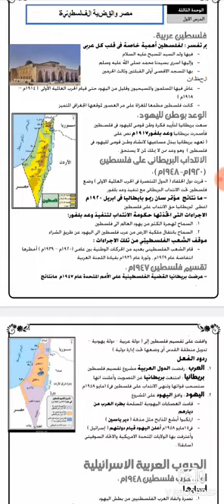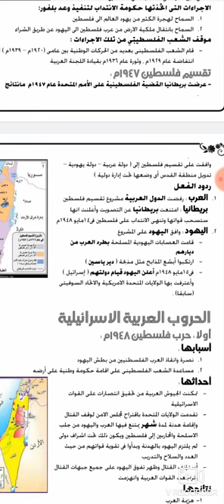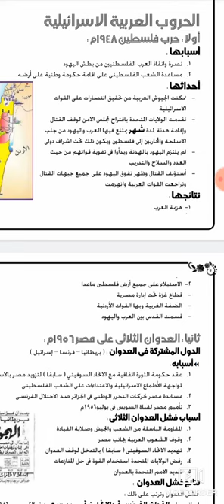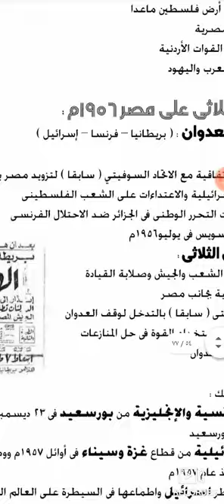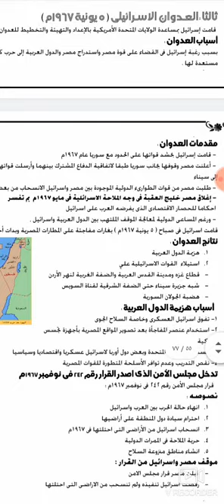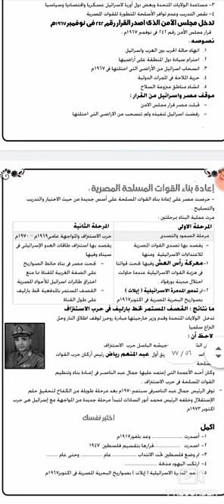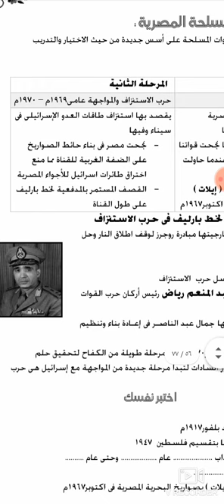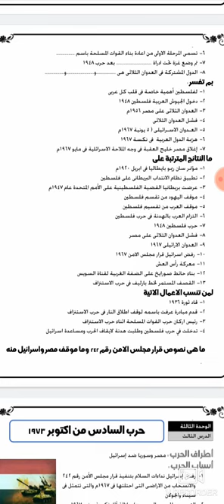الدرس الثاني تاريخ مصر والقضية الفلسطينية ٣ع ترم تاني ايه عبد العظيم